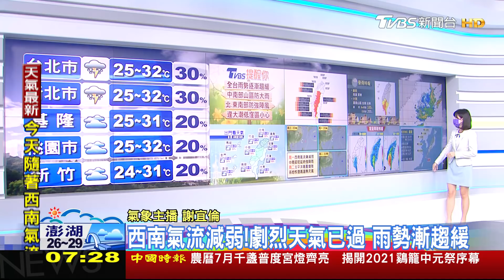天氣好轉!西南氣流減弱雨勢漸緩 中南部山區仍得嚴防豪大雨｜TVBS新聞